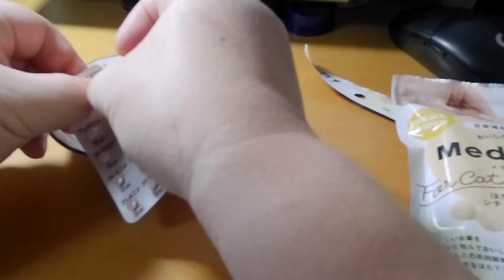猫に薬を飲ませたい～下僕も猫も悪戦苦闘その４～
サビ猫ポンちゃま投薬６日め。本日の投薬オヤツは「メディボールほたてシチュー味」。

我が家では猫のゴハンはカリカリとウェットの二本立てですが、ウェットで「まぐろ＆ほたて味」は人気なんです。なので、このほたてシチュー味にも期待をかけました。

結果からいうと「あんまり…」です。においは嗅ぐんですが、口には入れない。ここで粘ってもどうにもならないので、早々に次の一手に出ました。その一手がうまく行ったかどうかは動画でどうぞ。

さすがに投薬６日めとなると、ポンちゃまの反応のくせもわかってきますし、どう対応したらよいかもわかってきます。最初の頃に比べると悪戦苦闘感は減っていますが、今後もベストを求めて努力します。